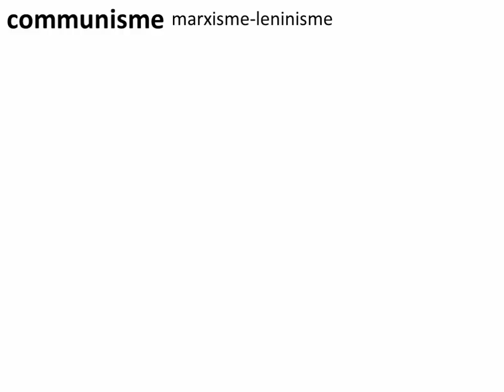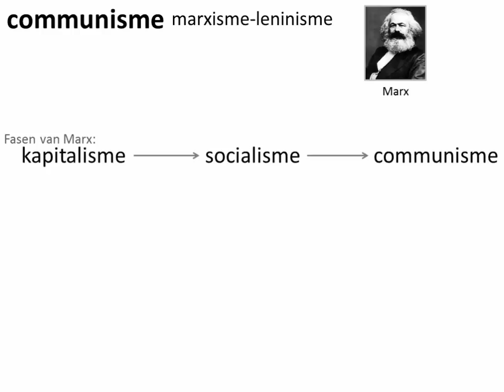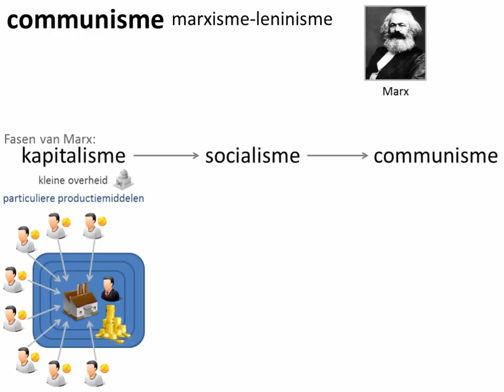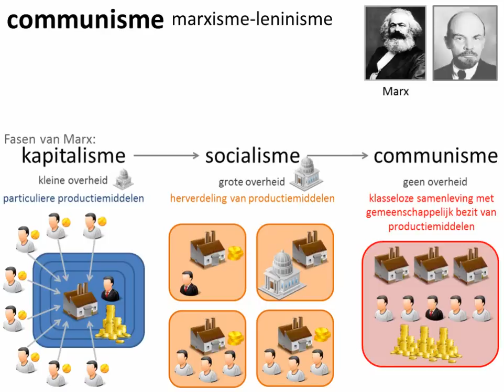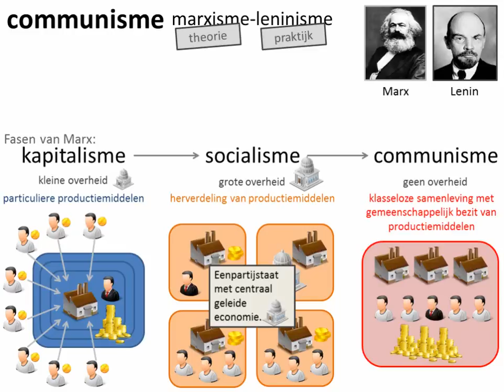8. Communisme in theorie en praktijk